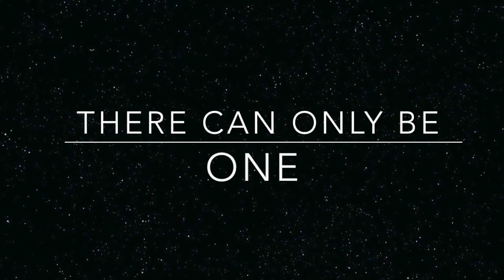English Surf Trailer Project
This video is about English Surf Trailer Project